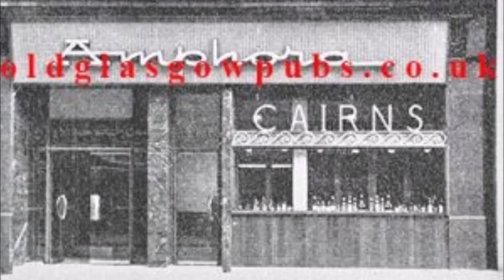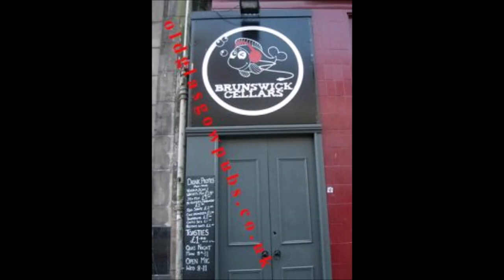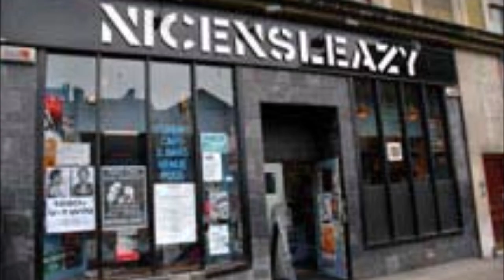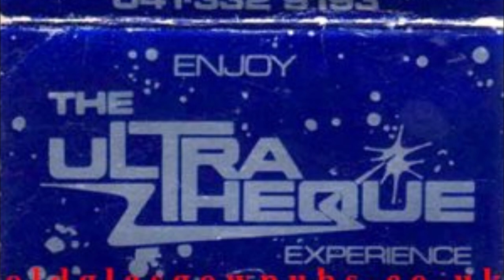Pictures of Old Glasgow Pubs Doon Sauchiehall Street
Take a trip doon Sauchiehall Street with me as we look at old photos of the auld pubs!